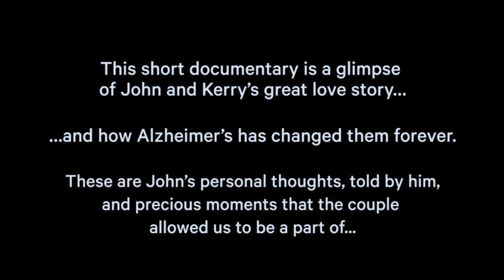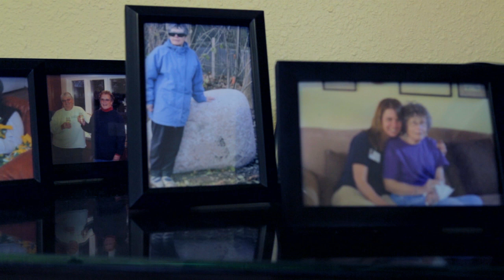An Alzheimer's Love Story: The First Day of the Rest of My Life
This is a glimpse of John and Kerry's love story and how Alzheimer's has changed them forever. These are John's personal thoughts, told by him, and precious moments the couple shared at Silverado Memory Care in Naperville, Illinois.